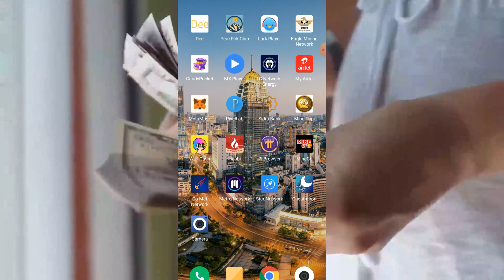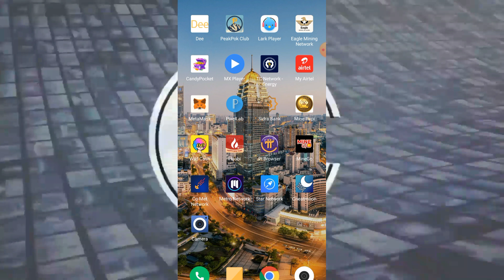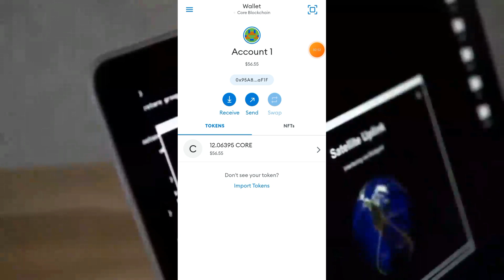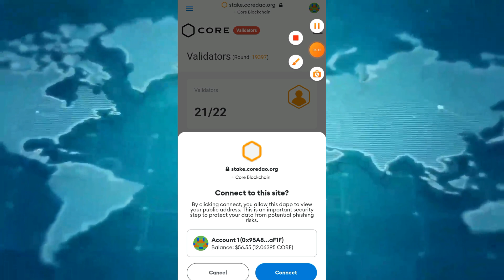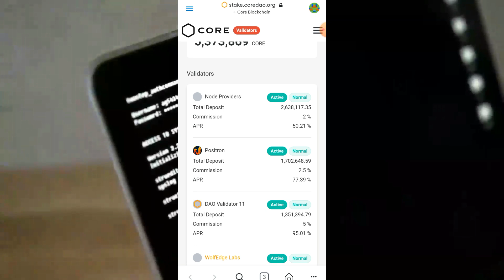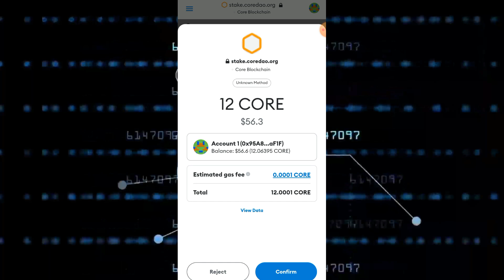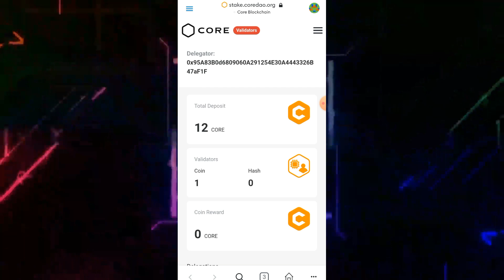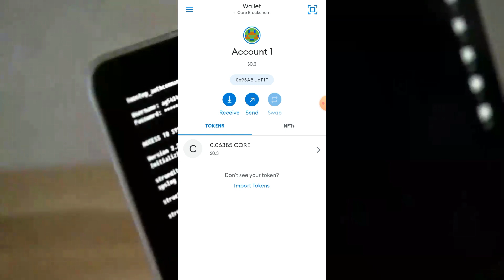How to Stake CORE Coin | How to Delegate CORE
If you want to make passive income by staking CORE coin, just watch this video and stake your coin on the following site

Dear Viewers
Thanks